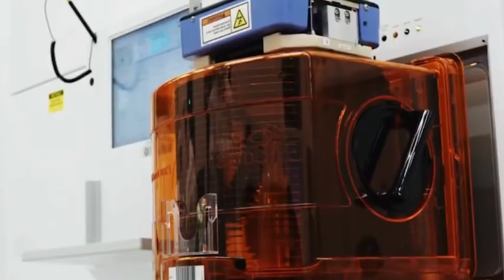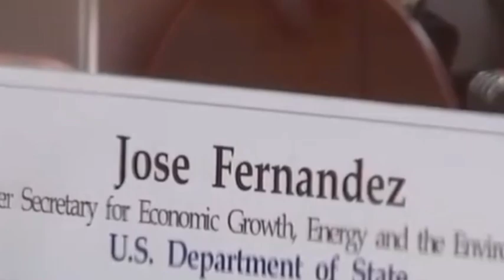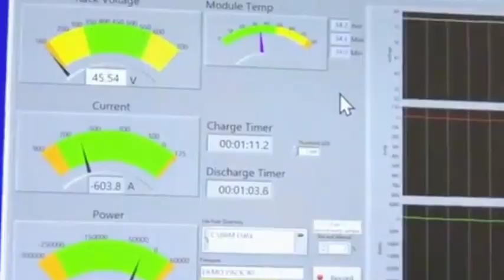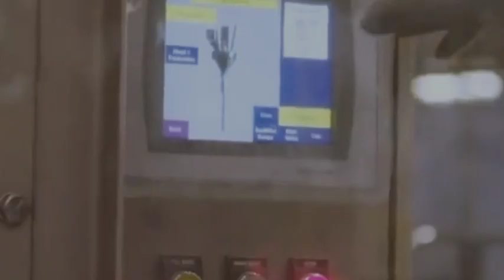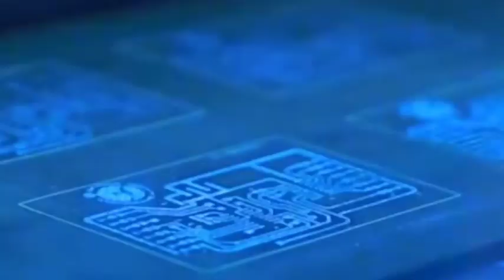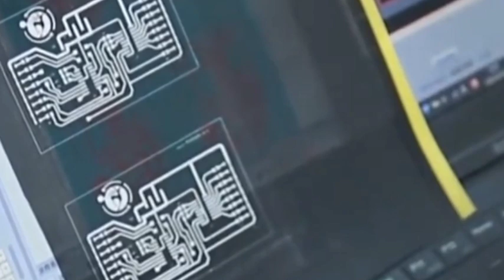China's exports of these 2 chip raw materials have dropped to 0, the US chips have been hit hard!